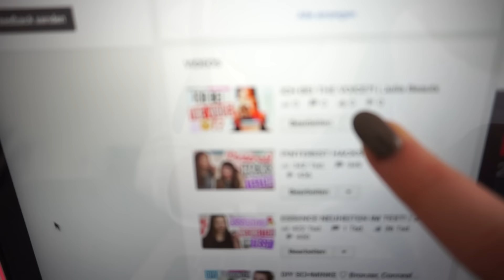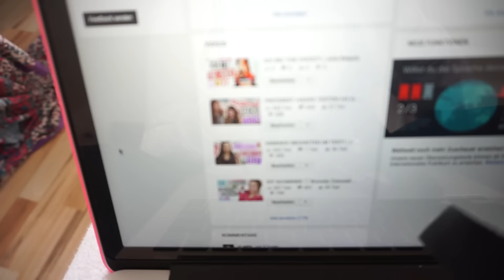BEAUTY HAUL!! + meine Nägel? | BeautxVlogs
Mal wieder ein Alltagsvlog wo ich viel mit euch quatsche! Viel Spaaaaaß

STALK MICH..

Habt einen schönen Tag & macht ihn zu eurem schönsten, Julia ♡